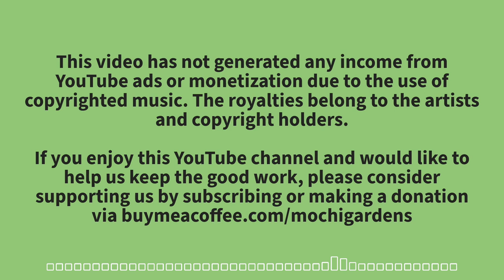pianoman; alleycat alley; concrete paws | indie deep house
# Artist name Track name
1 Doja Cat/Disclosure Streets - Disclosure Remix
2 Darius/WAYNE SNOW/Pomo Helios - Pomo Remix
3 SG Lewis/J Warner Aura
4 Jon Lemmon We Found Something
5 FISHER Stop It
6 Ship Wrek Mirror Mirror
7 Pomo/Knox Fortune Walking (feat. Knox Fortune)
8 Tyler, The Creator/Channel Tres EARFQUAKE - Channel Tres Remix
9 David Penn/KPD Ain't Got No
10 Dombresky/Ricky Ducati/Donnie Sloan Down Low
11 Alex Preston Love You Better
12 ACRAZE/Goodboys Believe (feat. Goodboys)
13 Jack Wins/ManyFew Out of My Head